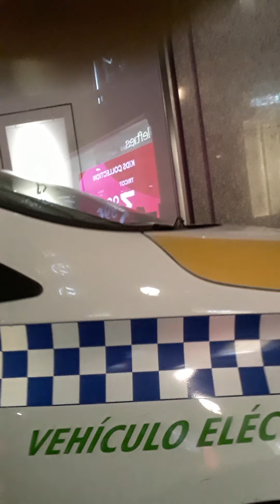Vloq: Carros eléctricos acaban con la contaminación y robos de combustibles en la Policía de RD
En Madrid, España, la policía depende del municipio y usa carros eléctricos, una forma de acabar con la contaminación y el robo de combustibles. En República Dominicana  sólo hay una sola Policía para todo el territorio. El científico Tesla fue el pionero de los carros eléctricos.